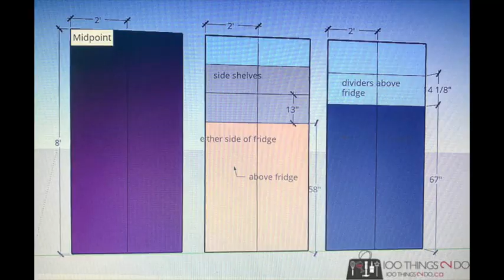Mudroom built-ins Large 540p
A mudroom makeover that created a LOT of storage in a small footprint.  Learn how to make your own built-ins (that aren't really built in at all)